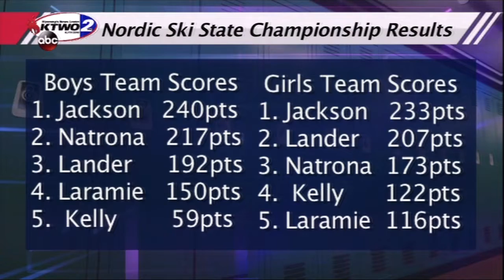K2 Sports with Carmine Gemei February 25, 2019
Sports Anchor Carmine Gemei brings us sports stories inculding: 4-peat state wrestling champions, Nordic Ski State Championship results, and a coin toss decides the Region 9 men's basketball tournament host.